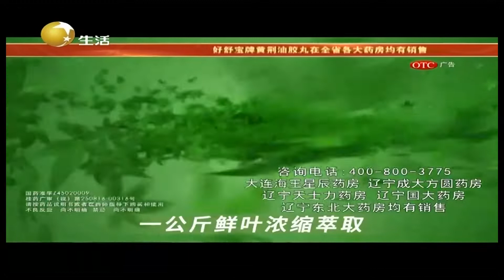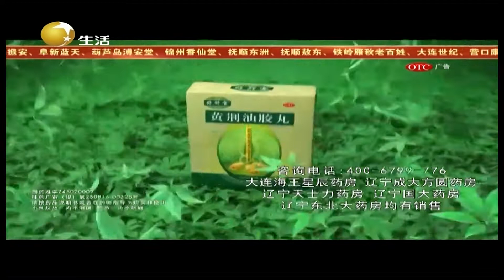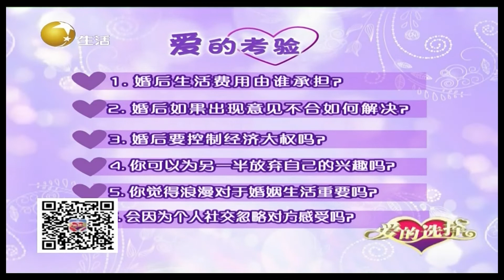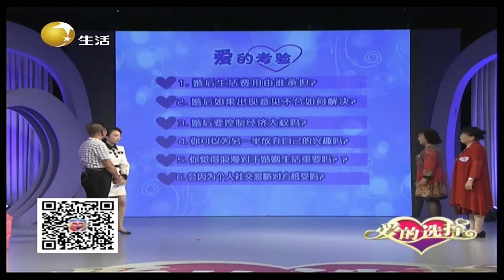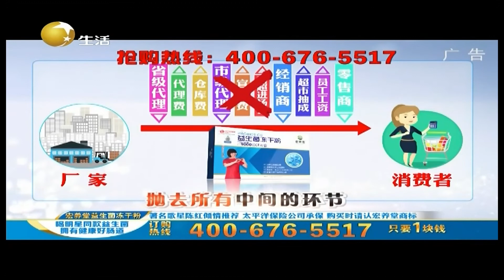爱的选择 20211217：男嘉宾讲述妻子失踪多年，寻找未果离婚